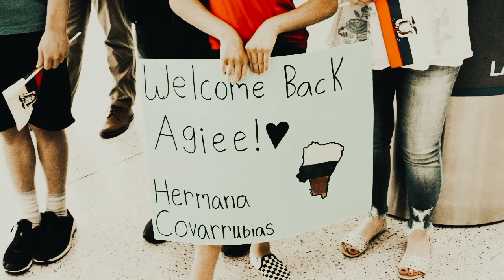WELCOME HOME SISTERS